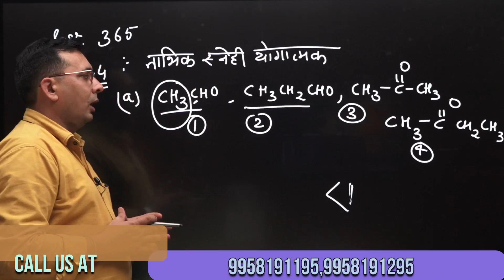BEST ONLINE CLASSES IN INDIA for neet 2021 | (EKLAVYA ACADEMY) WITH EXPERTS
At Eklavya Education where we believe in quality …

Special Chemistry Classes by most experienced faculty Dr. Sudhir Tomar ( MSc in Physics and In org Chemistry,M.Ed,Phd. )
With 18+ years of experience and over 25000 students got selected in NEET AND JEE.

And also Writer of the book “ISBN”.

Every student gets personal video conference lecture and special doubt sessions for both hindi and English medium. BEST ONLINE CLASSES IN INDIA at EKLAVYA ACADEMY WITH EXPERTS
Special notes and strategy to boost up your preperation.

Welcome To EKlavya Education